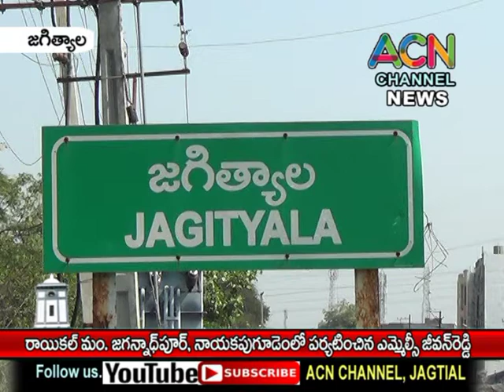జగిత్యాల రాయికల్ మం. జగన్నాథ్ పూర్, నాయకపు గూడెం లో పర్యటించిన ఎమ్మెల్సీ జీవన్ రెడ్డి